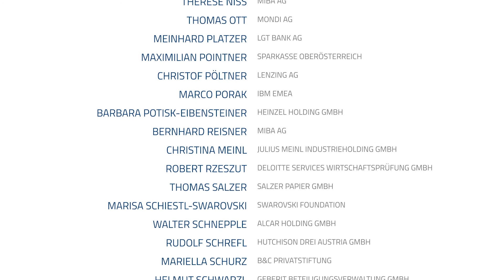Die Teach For Austria Woche